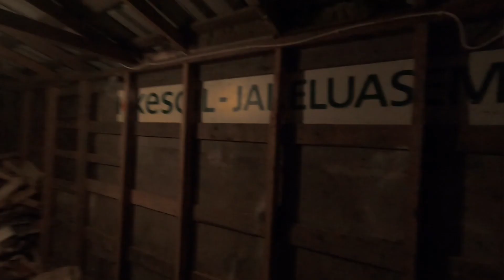Nivaa tuli vähän huollettua ja polttopuiden pilkkomista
Vähän selittelyä mitä tuli Nivaan tehtyä ja vähän polttopuitten pilkkomista